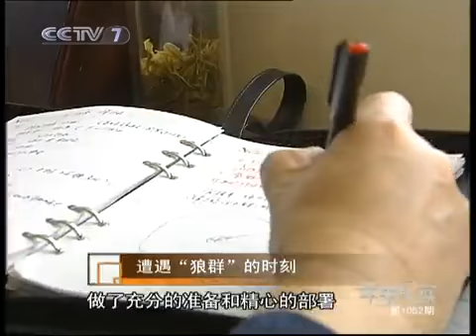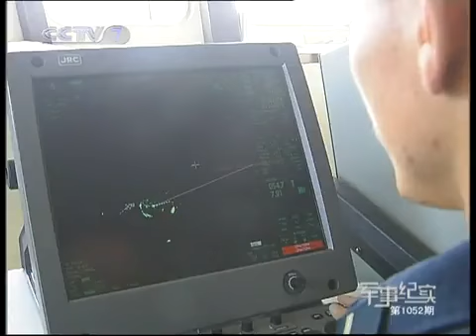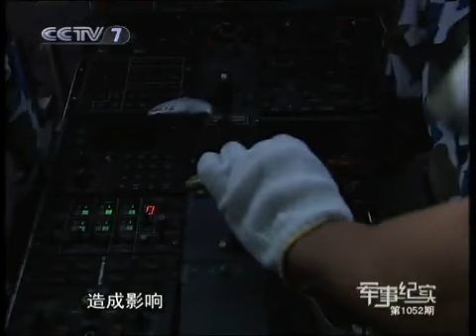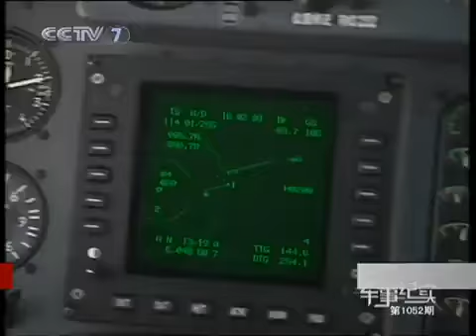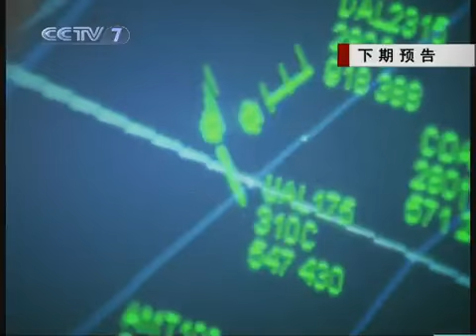军事纪实 遭遇"狼群"的时刻